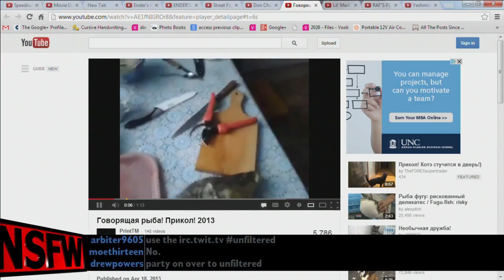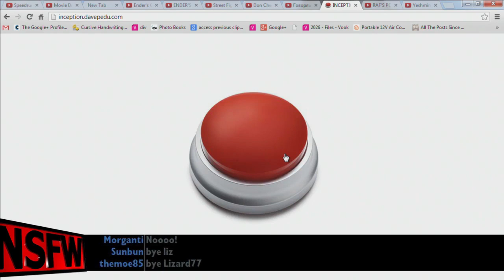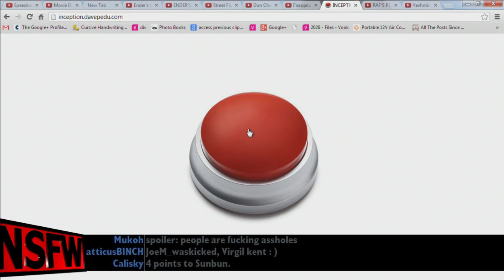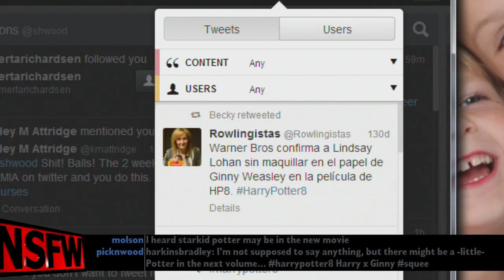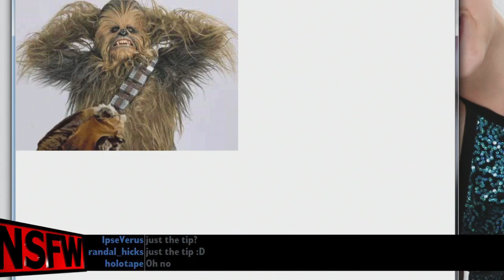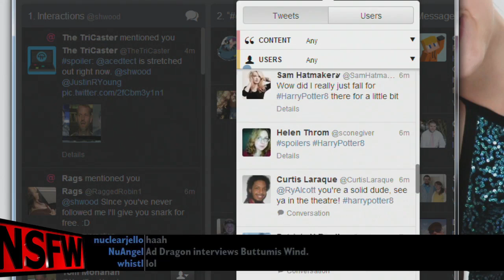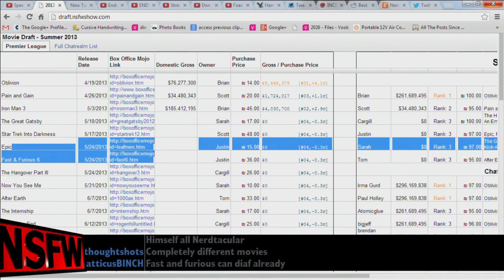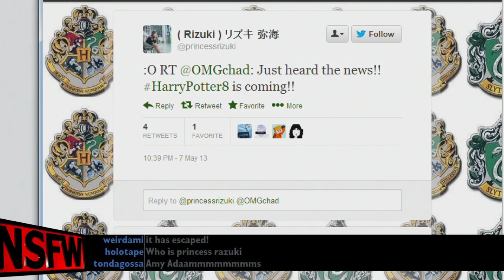NSFW #177: Hey Jafar!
The guys start the War Against, the War Against Spoilers, they create a false rumor on twitter and then they talk about Iron Man 3's opening weekend and their predictions for the rest of the Summer Movie Draft.